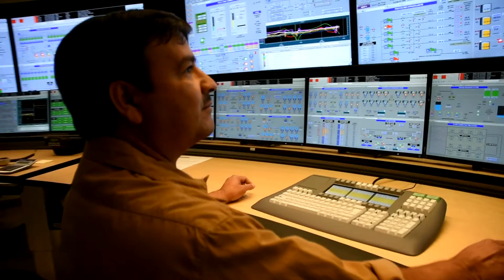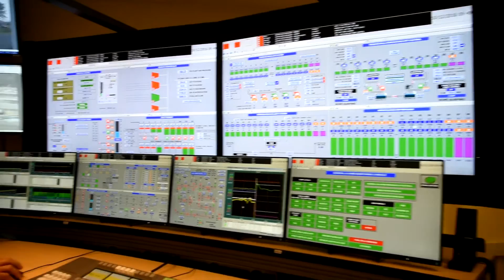Interview: Robert Herrera, San Jose/Santa Clara Regional Wastewater Facility - Water Career Pathways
Robert Herrera, Mechanic at San Jose/Santa Clara Regional Wastewater Facility, speaks about his career in the water industry and his job duties.